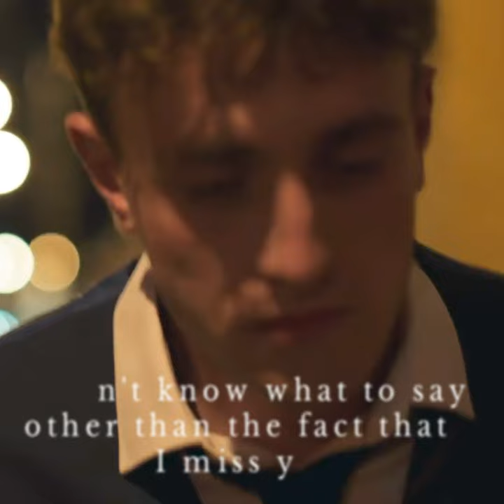Normal People (2020) TV Edit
Series - Normal People (2020)